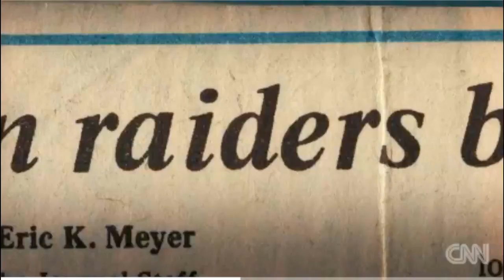"The 414s: The Original Teenage Hackers" (Trailer)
"The 414s: The Original Teenage Hackers"

In 1983, a group of Milwaukee teenagers broke into dozens of high-profile computer systems, including Los Alamos National Laboratory and Sloan-Kettering Cancer Center. The ensuing media frenzy terrified a nation previously ignorant to the capabilities of computer interconnectivity.

'The 414s: The Original Teenage Hackers' is a short documentary that premiered at Sundance in 2015, and was acquired by CNN Films to premiere on The Anderson Cooper Show.

Directed By: Michael T. Vollmann
Produced By: Chris James Thompson
Runtime: 12 Minutes